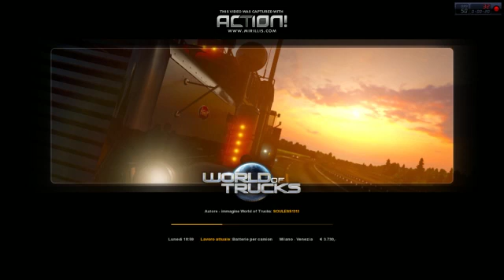#2 ETS2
il mio setup:
casa: corsair obsidian series 750D
scheda madre: asus strix x99 gaming
cpu: intel core i7-6800k 3,40 GHZ
raffreddamento: corsair hydro H115i
schede ram: corsair ddr4 da 32GB 3000 MHZ
alimentatore: corsair HX1200i
SSD: 240 GB kingston
HDD: 1TB
HDD 500 GB WC c4m
scheda video: invidia GTX1080 ti 11GB
tappetino mouse: asus rog seath - NC01-1A
mouse: asus rog spatha
tastiera: asus rog claymore
cuffie: asus rog centurion7.1
sedia gaming: clp sedia gaming
sistema operativo windows 7 professional 64 BIT MILANO MILANO VENEZIA VERONA MILANO